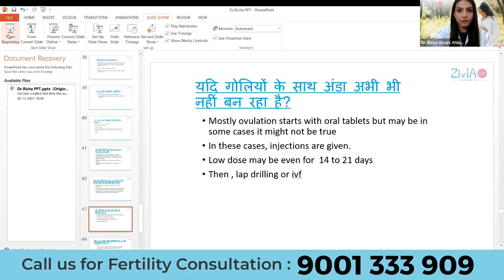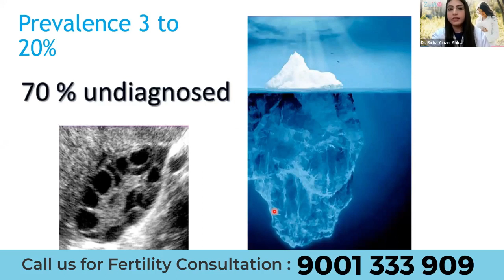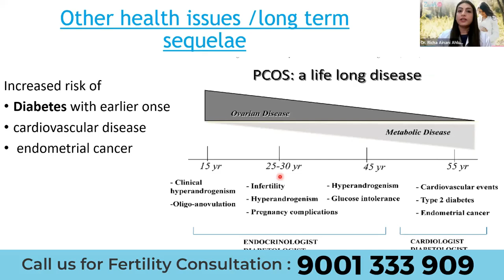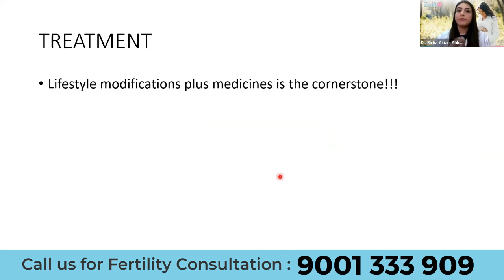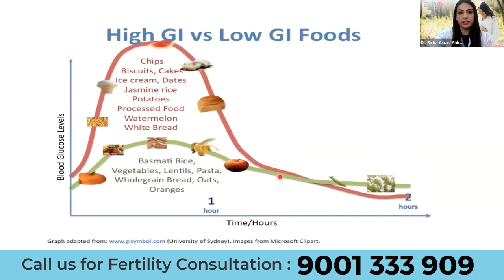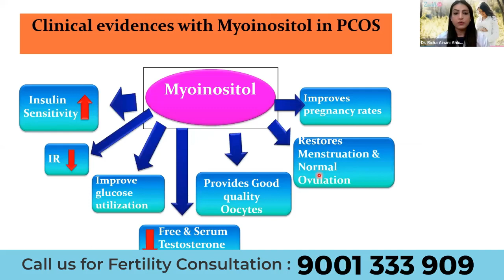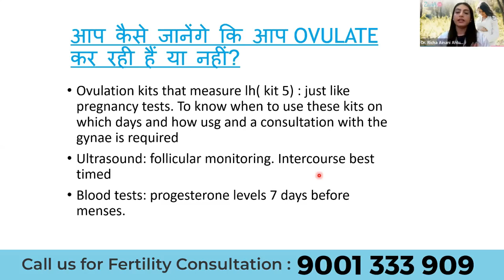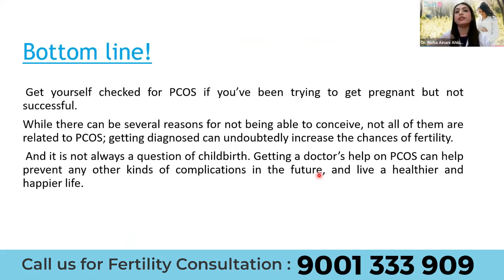Polycystic Ovary Syndrome (PCOS) and Its Impact on Fertility | Doctor Explains PCOS & Infertility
Do you want to know how do women with PCOS get pregnant?
Understand how Polycystic ovary syndrome impacts fertility in women.

What is PCOS? A Fertility Doctor Dr. Richa Explains Polycystic Ovarian Syndrome.
She discusses Causes, Risks and Treatments of Polycystic Ovary Syndrome (PCOS) .

By Dr. Richa Aninani Ahluwalia, Infertility Specialist at Zivia IVF, MBBS, Ms (Obstetrics & Gynecology), FMAS, Diploma in Reproductive Medicine (Germany), Ex-consultant SMS hospital Jaipur

0:00 PCOS and Fertility
1:00 PCOS Kya Hota hai? What is PCOS?
2:30 Hormonal changes in PCOS
4:42 What are causes of PCOS?
6:29 Symptoms of PCOS | what is pcos symptoms?
9:30 How to identify PCOS?
12:50 Treatment of PCOS / treatment for pcos
19:30 Medicines for PCOS
23:50 PCOS and infertility